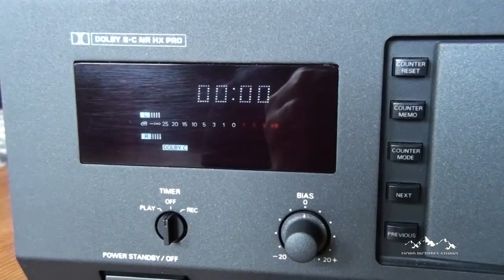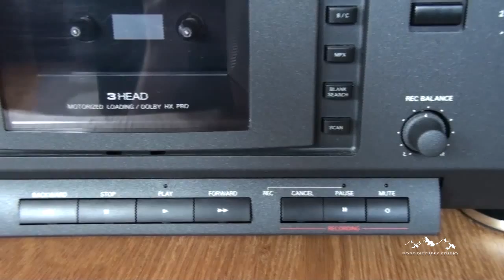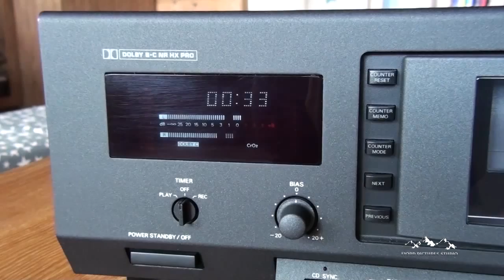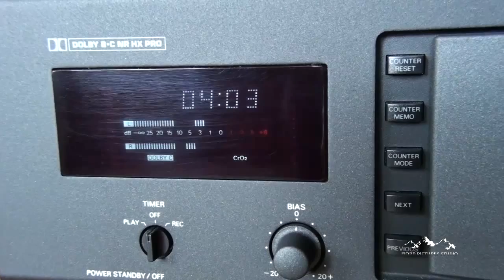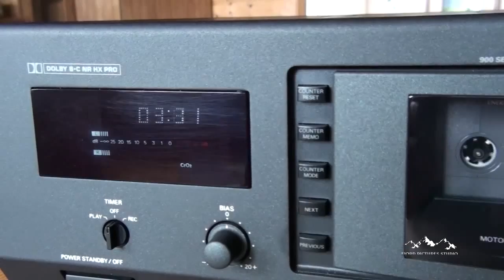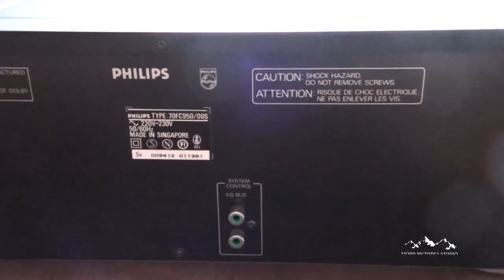Philips FC950 Top Model Analog Cassette Deck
Overview of Top model Philips FC950 analog cassette deck in very good visual and technical condition.This model have a digital peak level meters, digital tape counter, motorized cassette loading and many good functions like: Dolby B, C, NR HX PRO, blank search, bias adjust, tape monitor, timer, next and previous track search, MPX but not autorevers.
This is a very rare model of the Philips 900 Series decks.